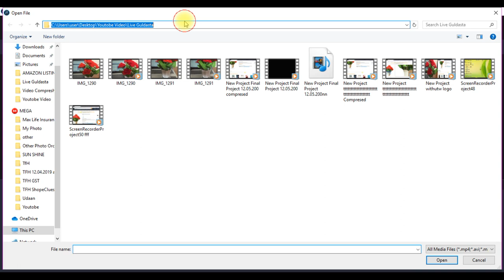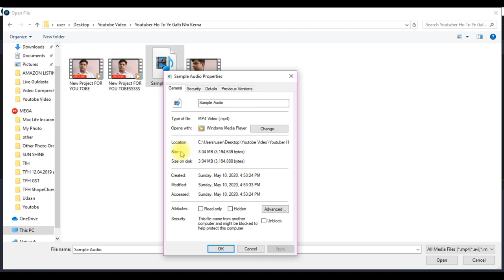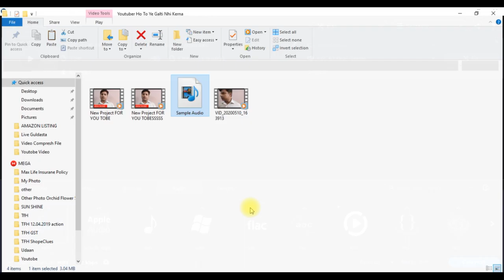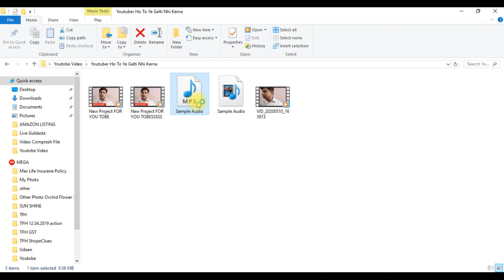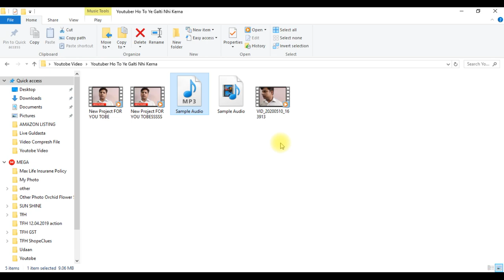🔥how to convert mp4 to mp3/how to convert mp4 to mp3 on mac/How To Convert MP4 to MP3 with Movavi 🔥.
This is Anuj Kumar Tiwari
Amazon is the greatest opportunity which you could pursue this year and make your dreams into
reality.

how to convert mp4 to mp3 in movavi video converter?
mp4 to mp3 converter software?
convert mp4 to mp3 youtube?
How do I convert mp4 to mp3 for free?
Can you convert mp4 to mp3 in Windows Media Player?
What is the best mp4 to mp3 Converter?
How do I convert mp4 to mp3?
How can I convert long video to mp3?
How do I extract audio from an mp4 video?
How do I convert a video codec?
mp4 to mp3 in movavi?
How do I extract audio from an mp4 file?
How do I separate audio from video in movavi?
How do I make a video into an mp3?
mp4 ko mp3 me kaise convert kare ?
mp4 ko mp3 me kaise convert kare pc me ?
mp4 video ko mp3 me kaise convert kare ?
mp4 audio ko mp3 audio me kaise convert kare ?
mp4 ko mp3 kaise banaye ?
mp4 recording kese convert kare mp3 mai?
how to convert mp4 to mp3
how to change mp4 to mp3
how to convert mp3 to mp4
how to convert mp4 to mp3 using windows media player
how to convert mp4 to mp3 using windows media player windows 10
how to convert mp4 to mp3 in windows media player
how to convert mp4 to mp3 on windows 10
how to convert mp4 to mp3 in windows 10
how do i convert mp4 to mp3 in windows media player
how do i change mp4 to mp3
how to convert mp4 to mp3 in youtube
how to use vlc to convert mp4 to mp3
how to convert mp4 to mp3 in iphone
how to convert mp4 to mp3 youtube
how to change mp4 to mp3 windows 10
how to convert mp3 to mp4 in windows media player
how to convert mp4 to mp3 in laptop
how to convert mp4 to mp3 offline
how to convert mp4 video to mp3 using vlc media player
how to convert mp3 to mp4 with picture
how to turn mp3 to mp4
how to convert mp4 music to mp3
how to convert mp4 to mp3 in android phone
how to convert mp3 to mp4 in android
how to change mp4 video to mp3
how to convert mp4 file to mp3 in windows media player
how to convert mp4 to mp3 with vlc media player
how to convert a mp4 to mp3 on windows 10
how to convert mp4 video to mp3 using windows media player
how to convert mp4 to mp3 on vlc
how to change mp4 to mp3 on iphone
how to convert mp4 to mp3 using vlc media player
how to convert mp4 into mp3 using windows media player
how to convert mp3 to mpeg4